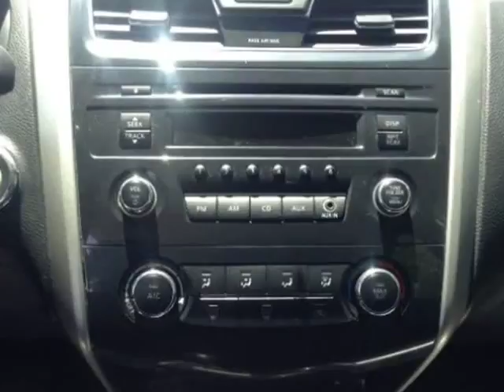2013 Nissan Altima 2.5 SL (Mobile, Alabama)